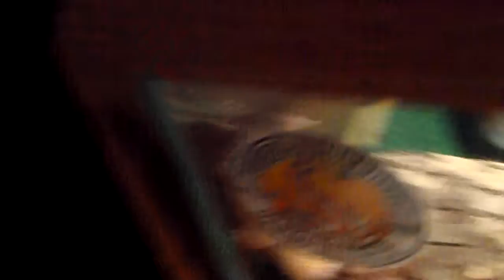contest updates new setups